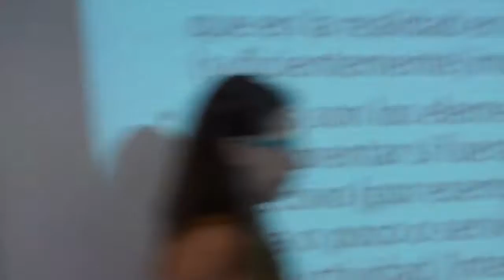Jornada Brecha Salarial. Proyecto WITA GPG.Intervención Silvia Borbély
Intervención de la Fundación WageIndicator en la mesa redonda "La negociación colectiva como herramienta para eliminar la brecha salarial". Esta mesa estaba encuadrada en la jornada "Con herramientas innovadoras contra la brecha salarial" organizada por Servicios CCOO.